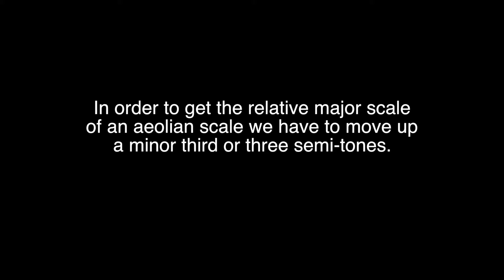C# Aeolian Scale | Piano And Music Theory Tutorial✨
Are you looking for a C# Aeolian Scale piano and music theory tutorial?
How to play the C# Aeolian Scale or C# Aeolian mode on piano?

Hello!

In this piano tutorial video, I will show you how to play the C# Aeolian  scale on the piano. This lesson is designed for beginners or those who want to brush up on their knowledge of the C# Aeolian Scale. The Aeolian Scale or mode is the same as the natural minor scale.

The Aeolian mode is a musical mode or, in modern usage, a diatonic scale also called the natural minor scale. On the white piano keys, it is the scale that starts with A. Its ascending interval form consists of a key note, whole step, half step, whole step, whole step, half step, whole step, whole step. That means that, in A aeolian (or A minor), you would play A, move up a whole step (two piano keys) to B, move up a half step (one piano key) to C, then up a whole step to D, a whole step to E, a half step to F, a whole step to G, and a final whole step to a high A.

Aeolian harmony is harmony or chord progression created from chords of the Aeolian mode. Commonly known as the "natural minor" scale, it allows for the construction of the following triads (three note chords built from major or minor thirds), in popular music symbols: i, ♭III, iv, v, ♭VI, and ♭VII. The scale also produces iio, which is avoided since it is diminished. The leading-tone and major V which contains it are also not used, as they are not part of the Aeolian mode (natural minor scale). However, Aeolian harmony may be used with mode mixture.

For example, ♭VII is a major chord built on the seventh scale degree, indicated by capital Roman numerals for seven.

There are common subsets including i–♭VII–♭VI, i–iv–v and blues minor pentatonic derived chord sequences such as I–♭III–IV, I–IV, ♭VII (The verse of "I'm Your Man"). All these lack perfect cadences (V–I), and may be thought of as derived from rewrite rules using recursive fourth structures (repeated progression by perfect fourth, see circle progression). Middleton suggests of modal and fourth-oriented structures that, rather than being, "distortions or surface transformations of Schenker's favoured V–I kernel, it is more likely that both are branches of a deeper principle, that of tonic/not-tonic differentiation."

The C# Aeolian scaled is related to the scale of E major. Hence it has the same alterations, namely four sharps.

These are the notes used by the C# Aeolian scale:

C# D# E F# G# A B C#